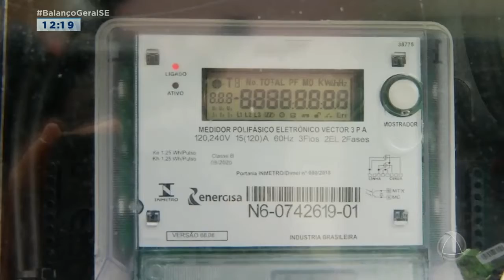Conta de luz permanecerá com bandeira vermelha patamar 2 em agosto - Balanço Geral Sergipe